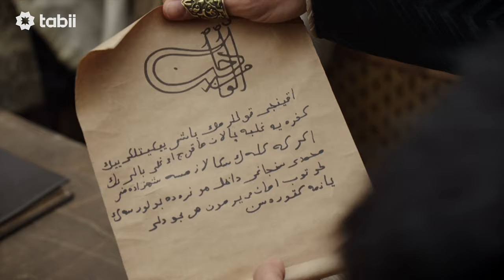Fatih: Sultan of Conquests | Episode 2 Trailer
Fatih: Sultan of Conquests and more, sign up to tabii now!

Young sultan Mehmed conquers Istanbul and marks the beginning of a new age in the Old World.

Polymath, polyglot, strategist, young, and sultan. Mehmed II has one, big ambition: Conquering the city of Istanbul and succeeding the Roman Empire as the new Caesar. And he does not stop there.
Serkan Çayoğlu, Selim Bayraktar, Fikret Kuşkan, Tuba Ünsal, Sinan Albayrak, Kenan Çoban, Bülent Alkış, Savaş Özdemir, Esila Umut, Ali Nuri Türkoğlu and other brilliant actors are playing in ""Fatih: Sultan of Conquests"".

Director: Şafak Bal, Yücel Hüdaverdi
Producer: Eyüp Gökhan Özekin, Berk Özkin, Halis Cahit Kurutlu
Writers: Ozan Bodur
Genre: Action, History

Fatih: Sultan of Conquests and more on tabii💚